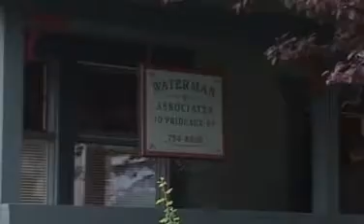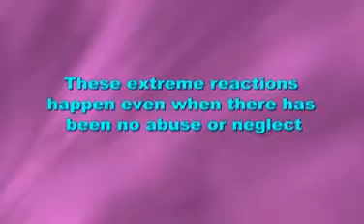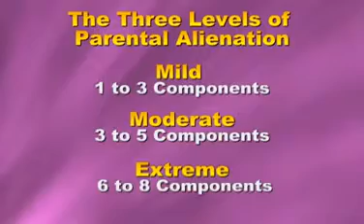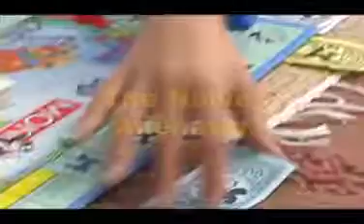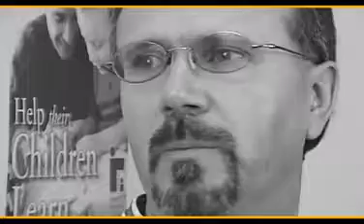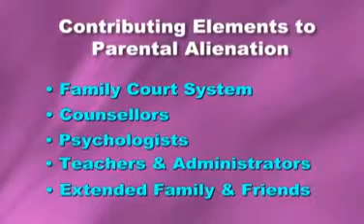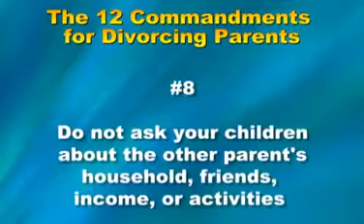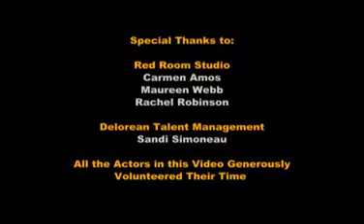Parental Alienation IS Child Abuse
Documentary on Parental Alienation